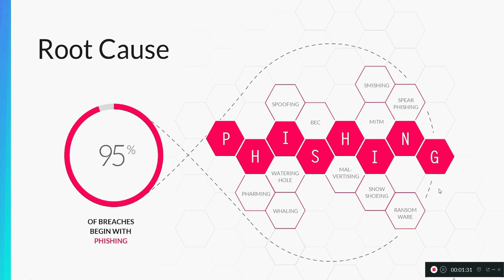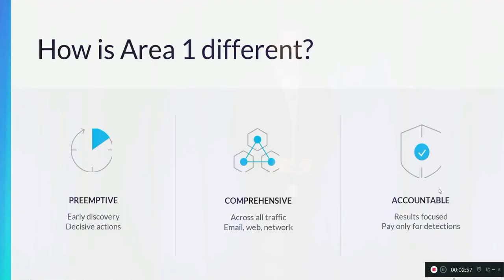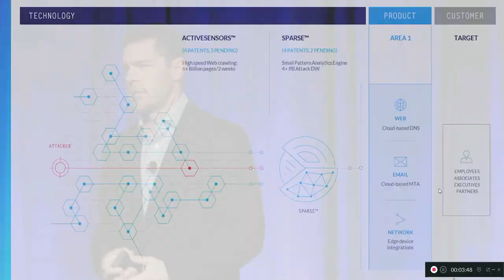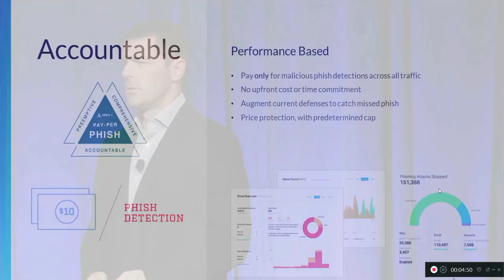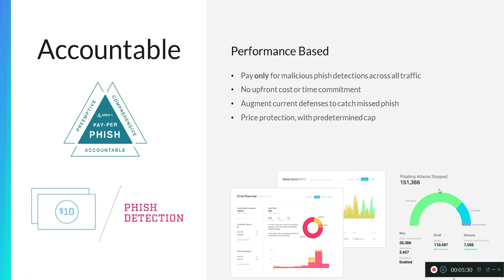Stop O365 Email Phishing Attacks 2021 AREA 1 Stop Phishing 2021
Stop O365 Email Phishing Attacks 2021 AREA 1 Stop Phishing 2021Scottie Jack Top Inbound email is the primary source of phishing attacks that lead to breaches like ransomware, BEC attacks, malware and credential harvesting. Area 1 Security locks down your email to keep your organization safe from hacks where current secure email gateways and anti-spam filters fail. This webinar shows you how to achieve absolute phishing protection with total preemption.

 Phishing is the fraudulent attempt to obtain sensitive information or data, such as usernames, passwords and credit card details, by disguising oneself as a trustworthy entity in an electronic communication.[1][2] Typically carried out by email spoofing,[3] instant messaging,[4] and text messaging, phishing often directs users to enter personal information at a fake website which matches the look and feel of the legitimate site.[5]

Phishing is an example of social engineering techniques used to deceive users. Users are lured by communications purporting to be from trusted parties such as social web sites, auction sites, banks, colleagues/executives, online payment processors or IT administrators.[6]

Spear phishing[edit]
Phishing attempts directed at specific individuals or companies is known as spear phishing.[10] In contrast to bulk phishing, spear phishing attackers often gather and use personal information about their target to increase their probability of success.[11][12][13][14]

A number of reports have been released by public and private sector organisations which attribute cyber attacks. This includes Mandiant's APT1 and APT28 reports, US CERT's APT29 report, and Symantec's Dragonfly, Waterbug Group and Seedworm reports.

See also
Cyber Intelligence Sharing and Protection Act
Denial-of-service attack
Indicator of compromise
Malware
Malware analysis
Ransomware
Zero-day (computing)

Office 365 is a line of subscription services offered by Microsoft as part of the Microsoft Office product line. The brand encompasses plans that allow use of the Microsoft Office software suite over the life of the subscription, as well as cloud-based software as a service products for business environments, such as hosted Exchange Server, Skype for Business Server, and SharePoint, among others. All Office 365 plans include automatic updates to their respective software at no additional charge, as opposed to conventional licenses for these programs—where new versions require purchase of a new license.

Covert redirect[edit]
Covert redirect is a subtle method to perform phishing attacks that makes links appear legitimate, but actually redirect a victim to an attacker's website. The flaw is usually masqueraded under a log-in popup based on an affected site's domain.[50] It can affect OAuth 2.0 and OpenID based on well-known exploit parameters as well. This often makes use of open redirect and XSS vulnerabilities in the third-party application websites.[51] Users may also be redirected to phishing websites covertly through malicious browser extensions.[52]

For example, suppose a victim clicks a malicious phishing link beginning with Facebook. A popup window from Facebook will ask whether the victim would like to authorize the app. If the victim chooses to authorize the app, a "token" will be sent to the attacker and the victim's personal sensitive information could be exposed. This information may include the email address, birth date, contacts, and work history.[51] In case the "token” has greater privilege, the attacker could obtain more sensitive information including the mailbox, online presence, and friends list. Worse still, the attacker may possibly control and operate the user's account.[55] Even if the victim does not choose to authorize the app, he or she will still get redirected to a website controlled by the attacker. This could potentially further compromise the victim.[56]